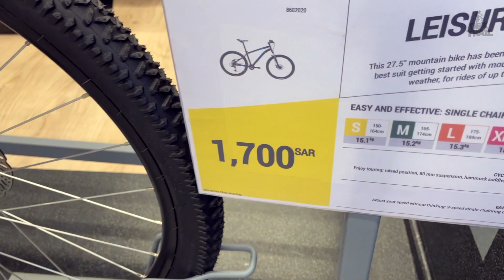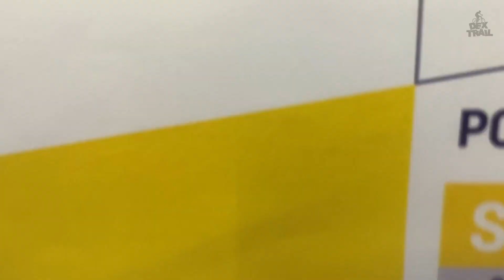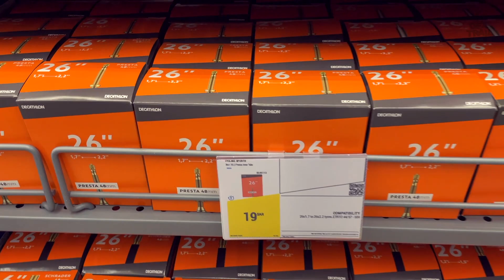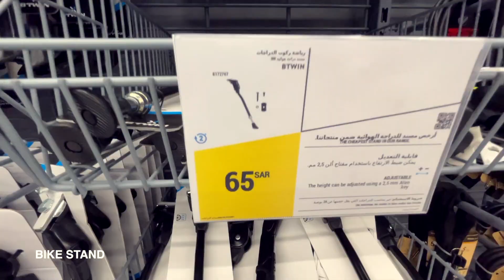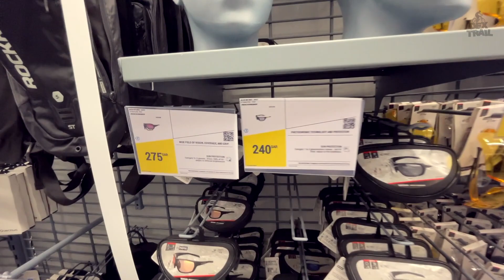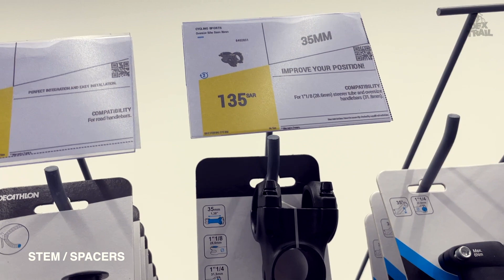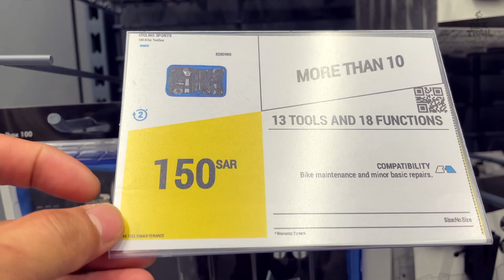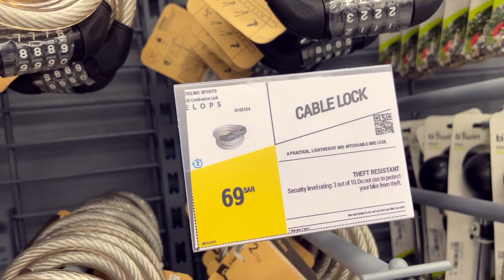Affordable bikes and accessories @ Decathlon Riyadh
Quick bike tour at Decathlon, Al Hamra Mall, Riyadh branch.

Copy paste location: Al Hamra Mall, طريق الشيخ حسن بن حسين بن علي،، King Faisal Dt., Riyadh 13215